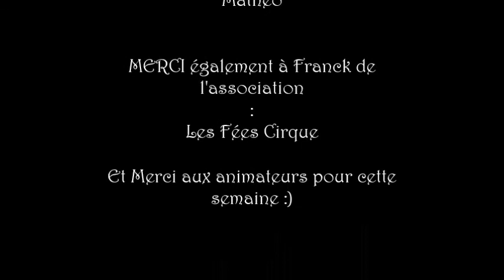Service Jeunesse - Stage Cirque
Au mois d'août, les jeunes des centres de loisirs de Lisieux ont pu découvrir les métiers du cirque grâce à un stage d'une semaine.

Voici le résultat de cette semaine d'activité !